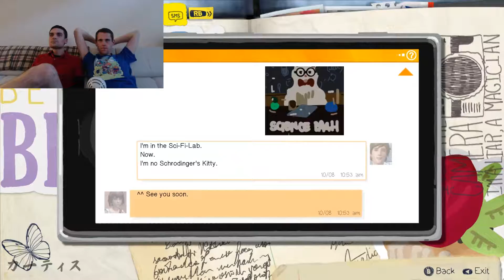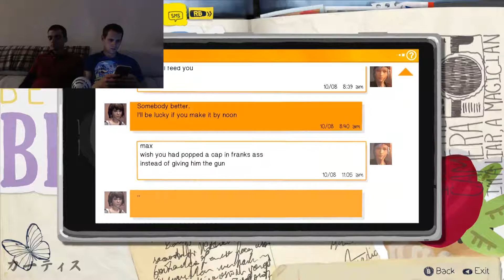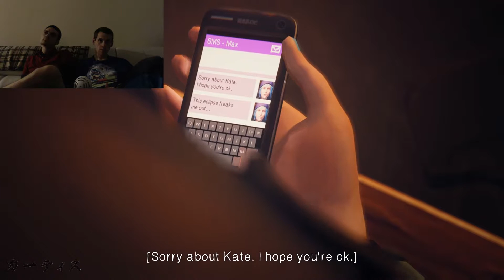My Babby Plays: Life Is Strange (Part 6)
Holy cow, Life Is Strange's second chapter closes with a surprising climax. The gameplay's still not the strong suit, and the dialogue is cringe-worthy, but we're eager to see more in chapter 3 (coming soon)!